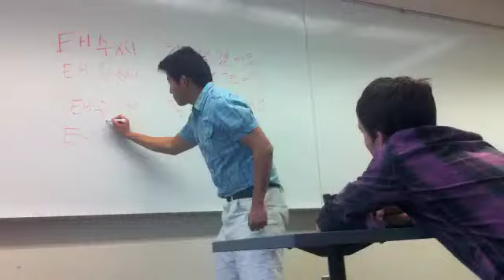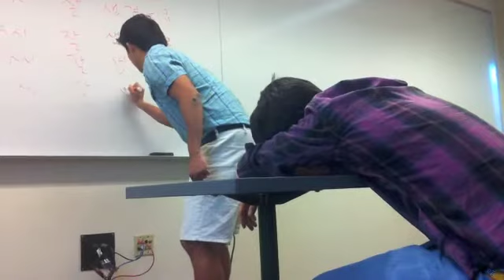Skit 2-2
Final Class Skit